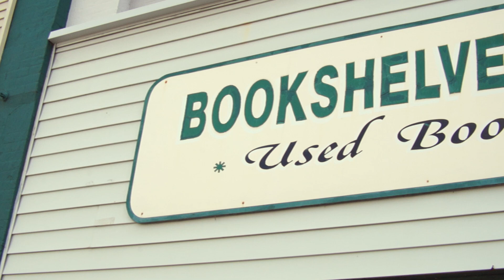Off the Shelves (S3EP1) Ginger Bones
A music series featuring local Minnesota artists and bands. Shot on location at Bookshelves & Coffeecups in New UIm, Minnesota. This installment features Mankato area singer/songwriter Ginger Bones!